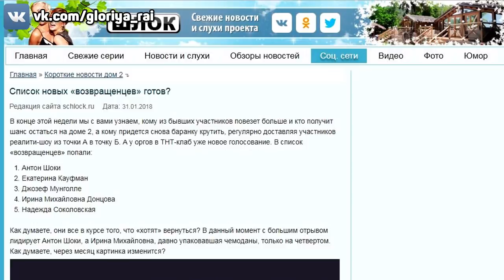Дом 2 Новости и слухи раньше эфиров!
Дом 2 свежие новости раньше эфиров!
Серии дома 2 можно посмотреть на официальном сайте проекта.